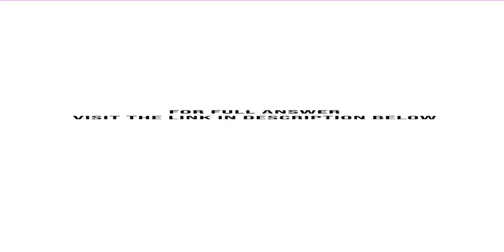Canwest Global Communications Corp reported cash used by operating activities of 104 539 000 and ...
Canwest Global Communications Corp. reported cash used by operating activities of $104,539,000 and revenues of $2,867,459,000 during 2009. Cash spent on plant asset additions during the year was $79,330,000. Calculate free cash flow.